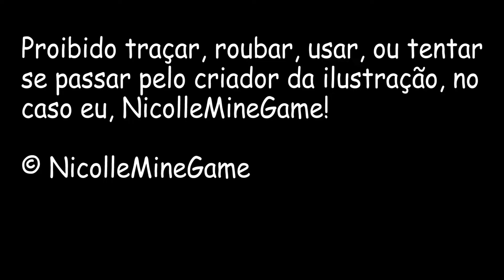DESENHANDO UM CHIBI SEM BASE OU REFERÊNCIA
💜 Oiii pessoal, hoje eu desenhei mais um chibi, como o tema Baby Nicolle Mine Game! Sim, sou eu, Nicolle Mine Game versão chibi bebê. E no vídeo de hoje estou desenhando um chibi sem nenhuma base ou referência!

💜 Música - Biblioteca de Áudio YouTube

Beijo, Beijo
Nicolle Mine Game